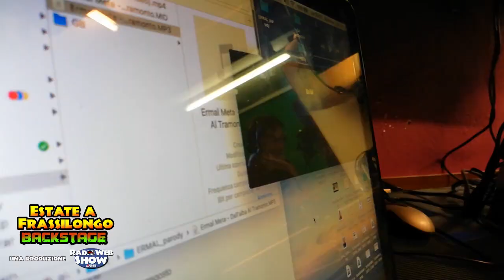BACKSTAGE di ESTATE A FRASSILONGO con Roberto Laino, Bepi Florio ed Angelo RadioWebShow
Cari Amici ecco a Voi il BACKSTAGE della nuova Parodia ESTATE A FRASSILONGO con Roberto Laino degli Articolo Trentino ed Angelo Florio di RadioWebShow, un ringraziamento particolare a Joshua Pegoretti, Vito Five e Tony Fallea per il supporto tecnico!!!